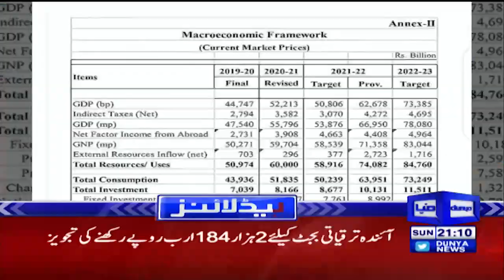PTI Big Decision | Dunya News Headlines 9 PM | 5 June 2022